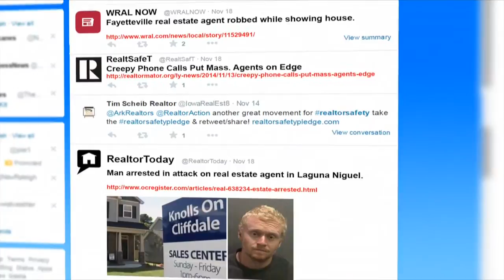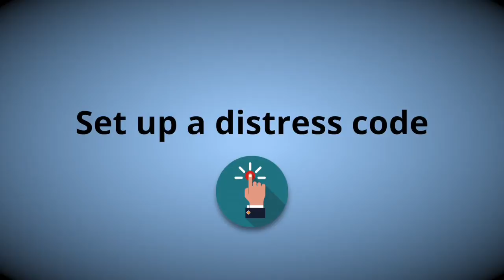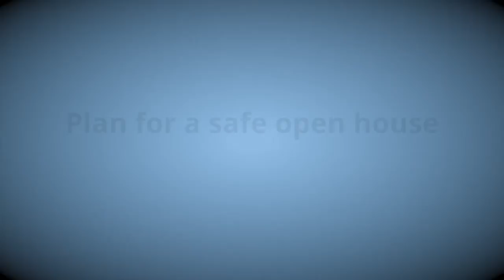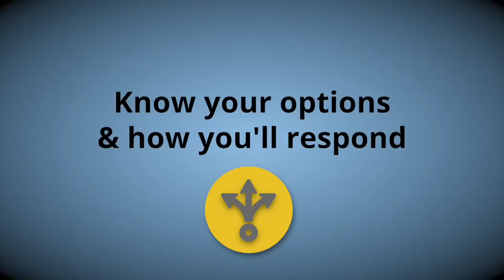Real Estate Safety